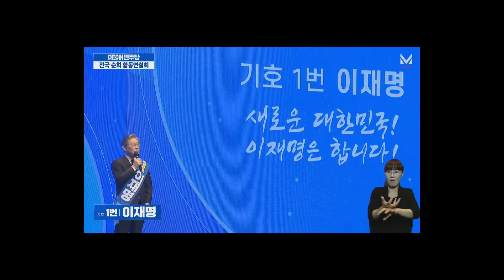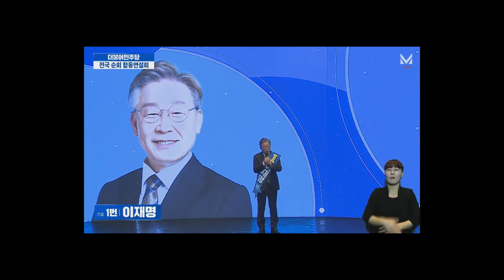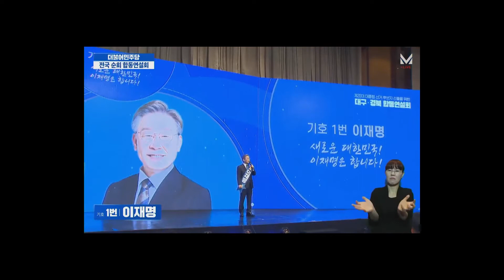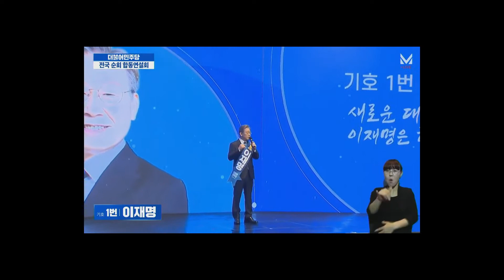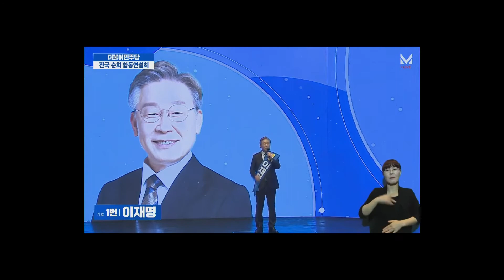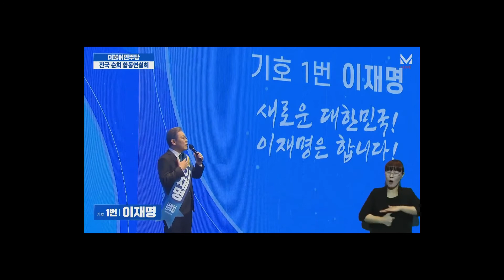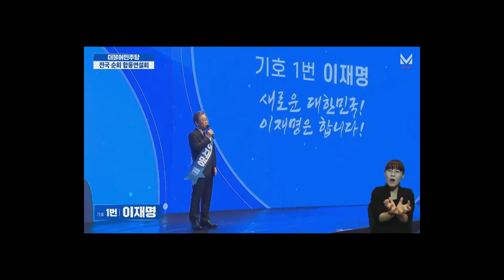대구경북 이재명편